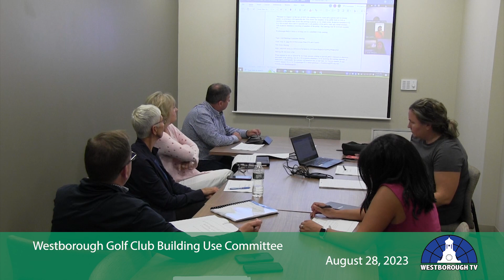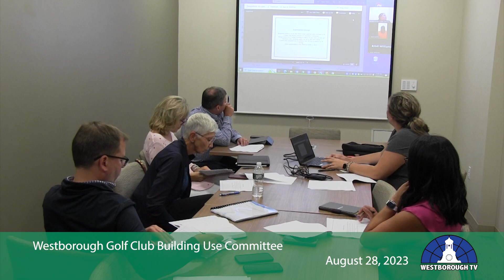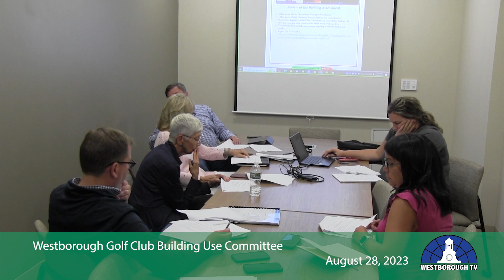Westborough Golf Club Building Use Committee 28August2023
The Westborough Golf Club Building Committee meets at the Forbes Building on 8/28/23 at 6:30pm.